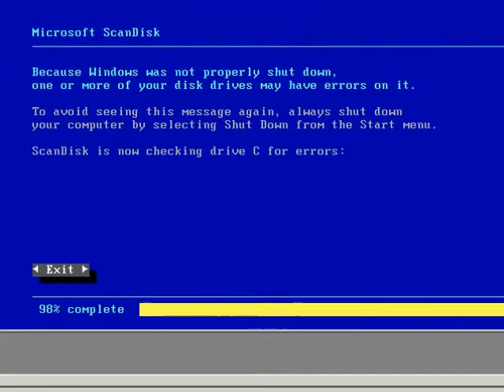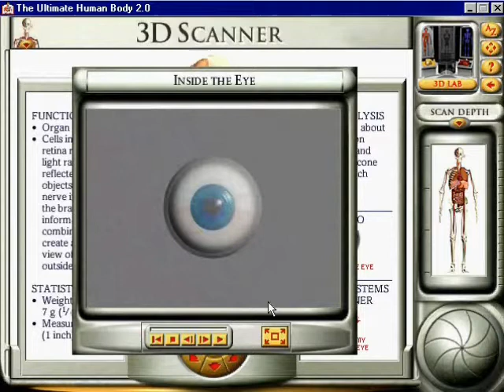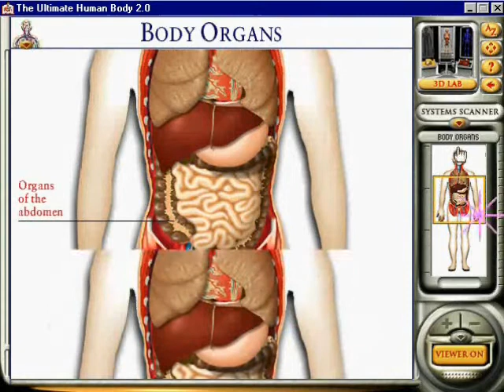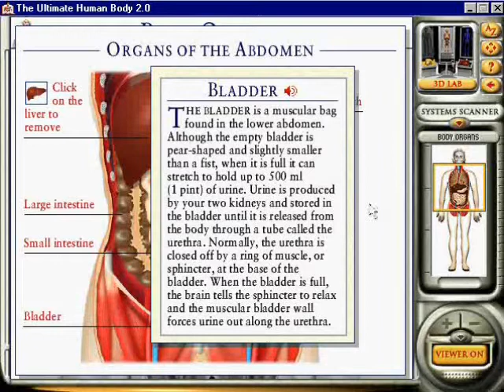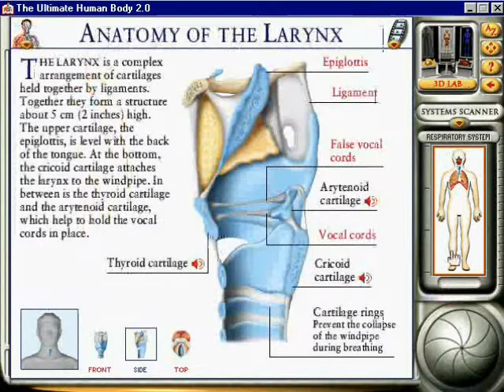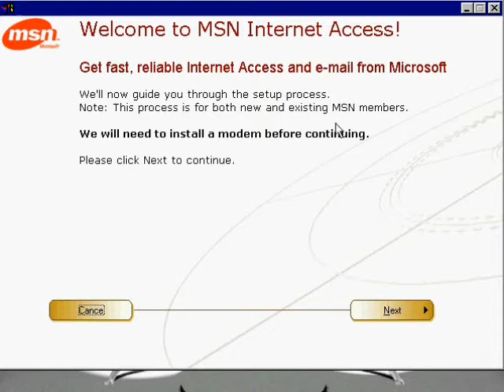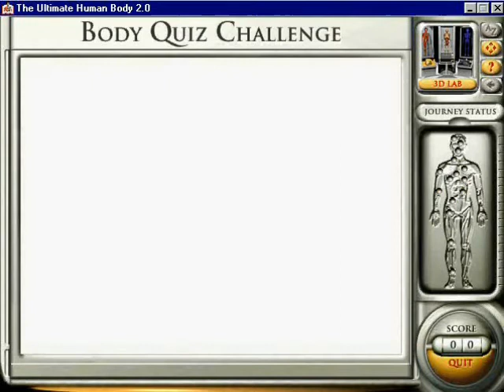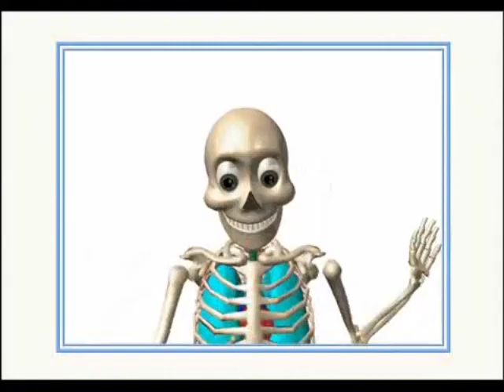Let's Play The Ultimate Human Body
An old 90s educational software about, well, the human body.!!